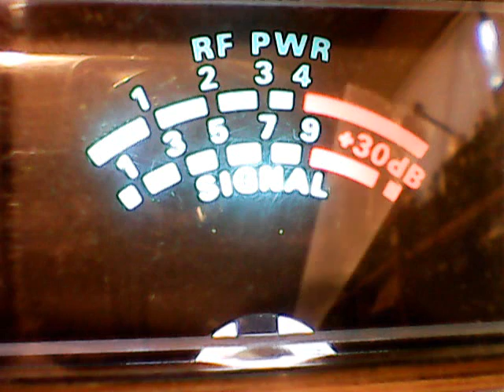Budman ,320,Golden Voice Ga,Junebug BMK,260,bIG jOHN sTUD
THANKSGIVING DAY DX,CB CH 28,11/23/2016